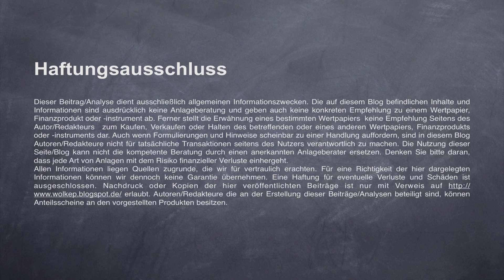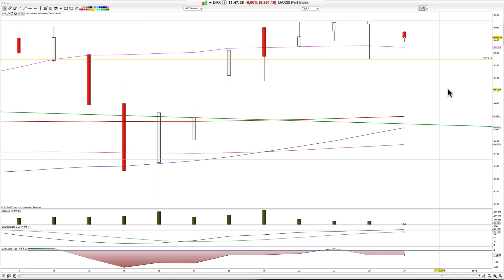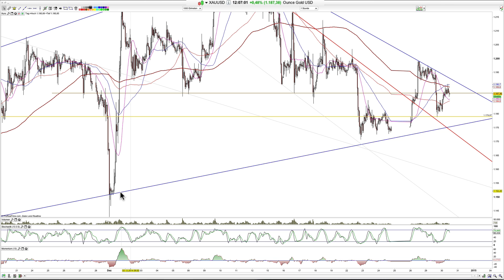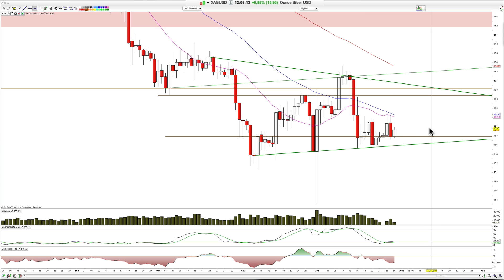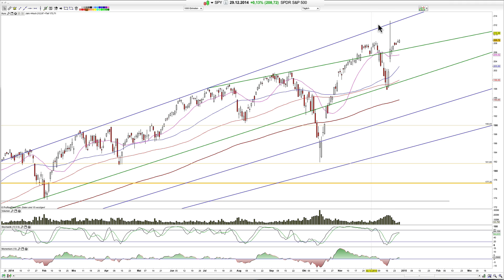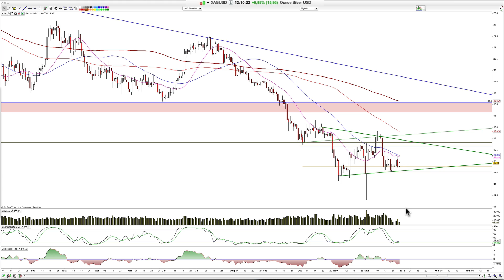Dax, Gold, Silber 30.12.2014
Moin und anbei die versprochene Ausgabe zwischen den Feiertagen.

Ich wünsche allen einen guten Rutsch.

Hamed Esnaashari